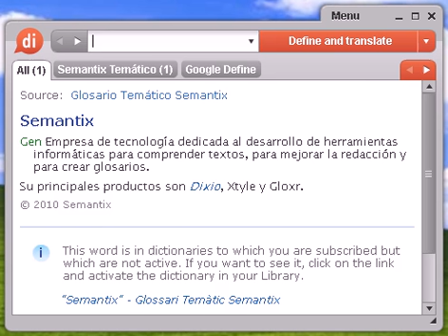Definición de desacreditada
desacreditada, diccionario, definición, significado, español, castellano, dixio